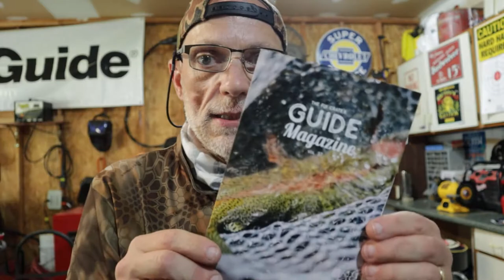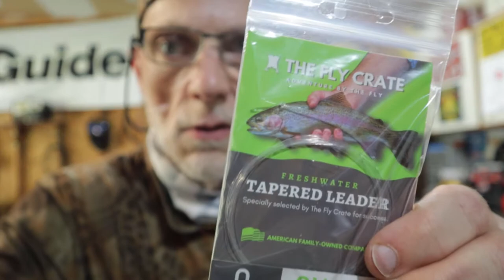THE FLY CRATE - August 2020 | Bass Fishing with a Fly Rod???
Today I open my new subscription bait box, the August 2020 edition of THE FLY CRATE.  Yes, you can bass fish with a fly rod.  Today we begin.